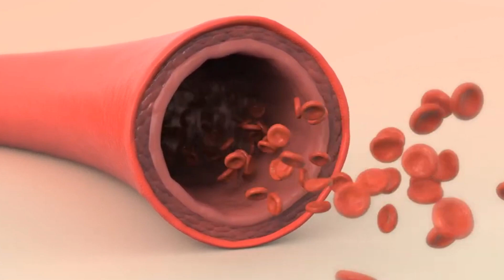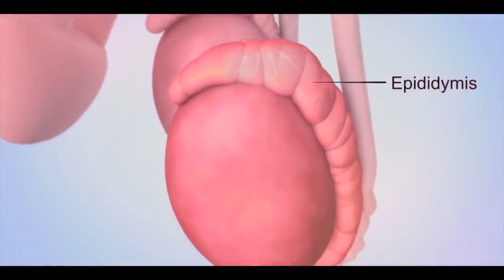AskDrJohnWatts | MINOXIDIL వల్ల SPERM COUNT తగ్గుతుందా ? | Hair Specialist Explains